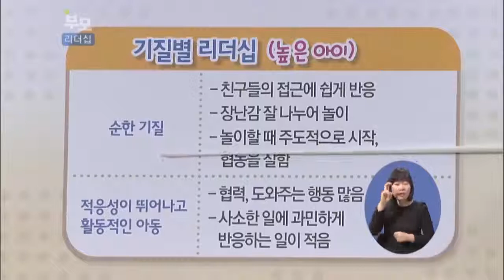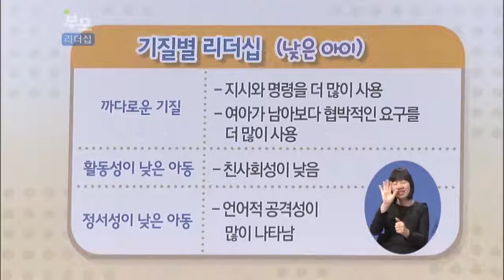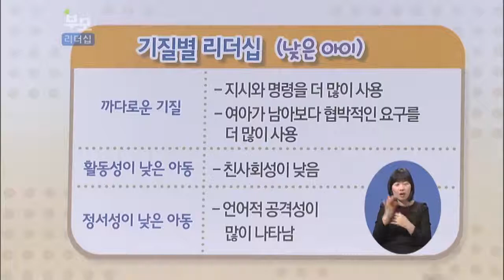[EBS육아학교] 우리 아이 리더십 타고난 기질에도 영향을 받을까요? / EBS부모